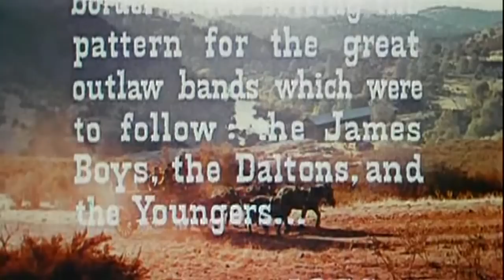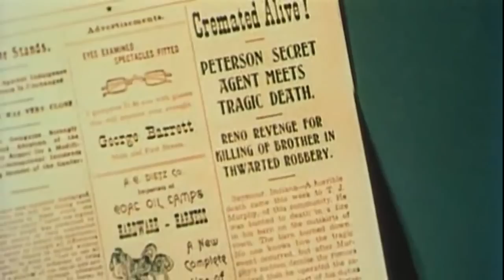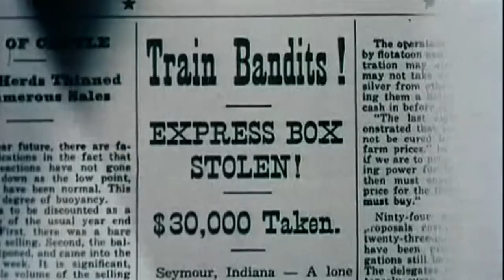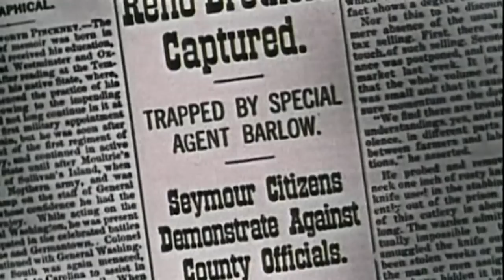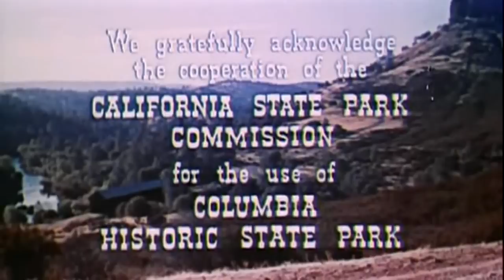Rage at Dawn (1955) - sa prevodom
Rage at Dawn (1955)

Director: Tim Whelan
Writers: Horace McCoy (screenplay), Frank Gruber (story)
Stars: Randolph Scott, Forrest Tucker, Mala Powers
Genre: Western, Adventure, Crime, Drama, Action
Country: USA
Language: English
Release Date: 5 February 1952 (USA)
Also Known As: Seven Bad Men
Filming Locations: Honey Run Covered Bridge, Chico, California, USA

Storyline:
Terrorizing 1866 Indiana, the Reno brothers gang uses the town of Seymour as a safe haven, paying off three crooked town officials. Sent in to clean up the gang is Peterson Detective Agency operative James Barlow, who poses as an outlaw to gain the confidence of the officials and the thick-headed brothers. Complicating matters are Barlow's feelings for the Reno sister, Laura, who reluctantly keeps house for the boys out of family loyalty. Events heat up and rage surfaces as Barlow sets up the gang in a dawn train robbery.